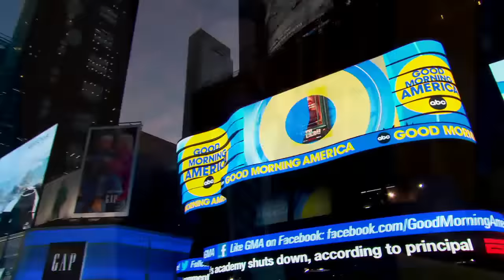Mille Bobby Brown and Henry Cavill talk 'Enola Holmes 2' l GMA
Brown plays the younger sister of Sherlock Holmes and is taking on her first-ever paid case, igniting a mystery that requires the help of her famous brother in the sequel to the hit Netflix film.